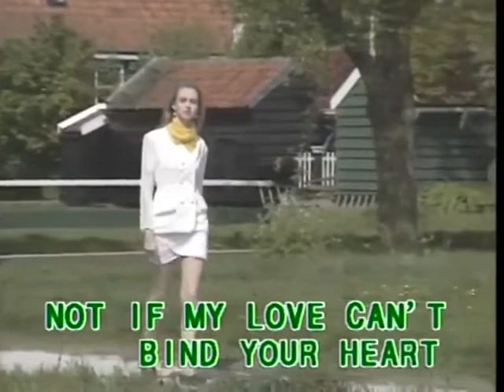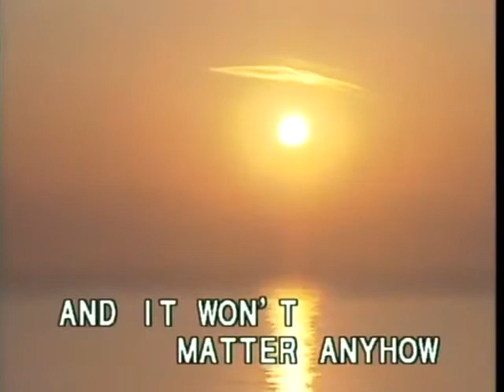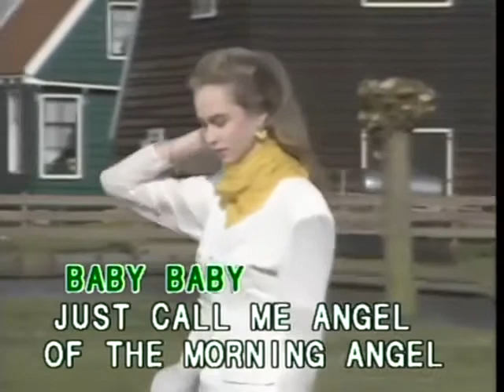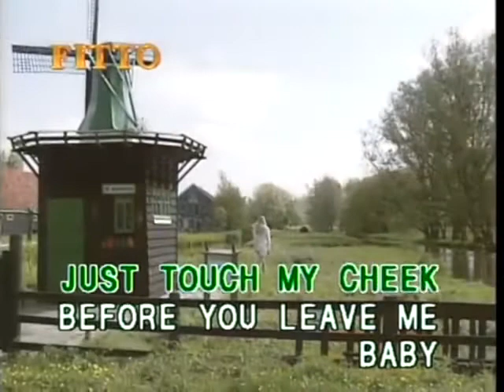Angel Of The Morning - Video Karaoke (Fitto)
Title: Angel Of The Morning
As popularized by:
Writer: Chip Taylor
Publisher:
Year:

Video material copyright by Fitto Mobile Laser Distribution Co.